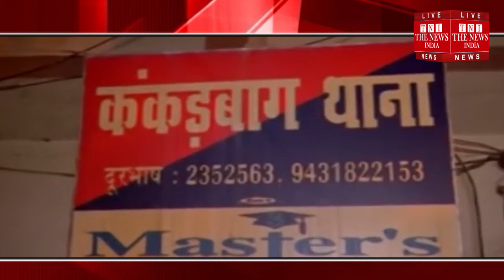ये हैवान पिता रोज मासूम बेटी को पीटता था, फिर... / THE NEWS INDIA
बिहार की राजधानी पटना में एक हैवान पिता की करतूत सोशल मीडिया पर देखकर लोग हैरान हैं। जो हर रोज अपनी मासूम नन्हीं बेटी को बुरी तरह पीटता था। साथ ही छोटी बच्ची को पीटते हुए भद्दी गालियां दिया करता था। पत्नी को जलाने की खातिर पति ने ये वीडियो पत्नी को भेज दिया